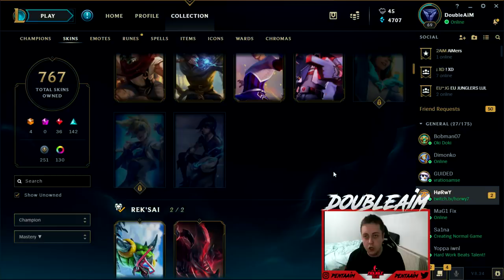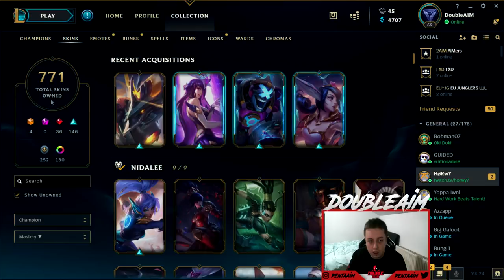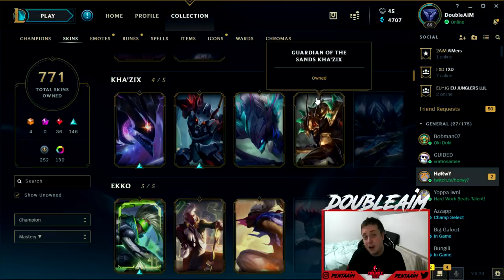Otvaramo 20 hextech kutija na RIOT accountu! Mnogo jaki skinovi ^^